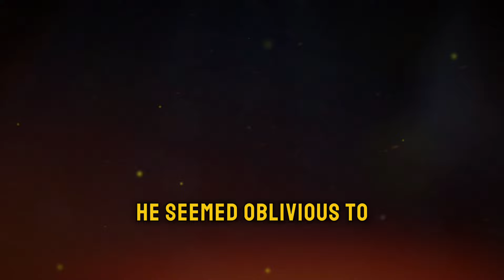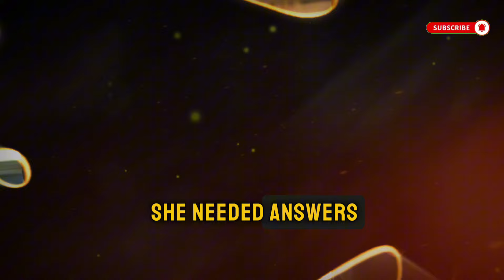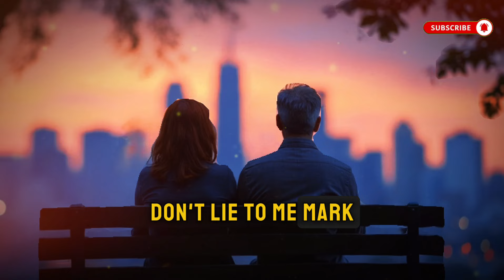The wife is shocked to find a picture of her husband with a much younger woman, only to realize that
The wife is shocked to find a picture of her husband with a much younger woman, only to realize that she was...

Note: All stories in our channel are entirely original and uniquely produced and written by us.